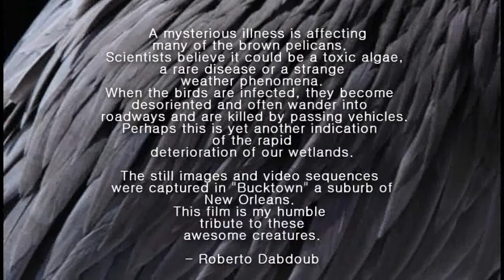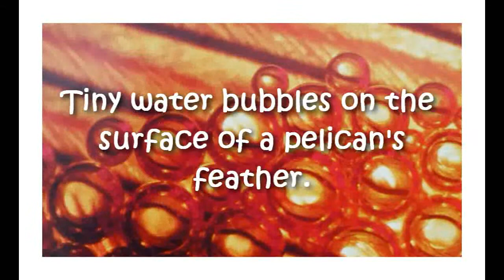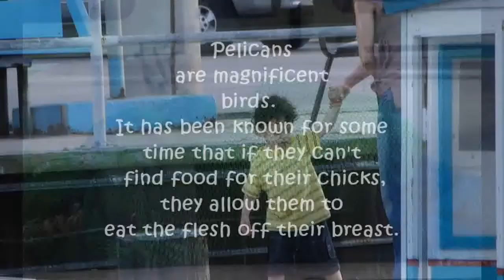LAST FLOCK OF PELICANS (HD)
A mysterious illness is affecting many of the brown pelicans.
Scientists believe it could be a toxic algae, domoic acid, or strange weather condition.
Perhaps this is yet another indication of the rapid deterioration of our wetlands.
The still images, (Hasselblad camera) and most of the video sequences were captured in "Bucktown" a suburb of New Orleans, an area that was partially destroyed by hurricane katrina and more recently affected by the oil spill in the Gulf of Mexico.
This movie was entirely shot with the high speed Exilim pro EX-F1 and edited with Sony Vegas pro 8.
I wrote the background musical score on an apple
ibook , a vintage Ensoniq SQ synth and a midi MD992. Chopin Ballade No1 in G minor. Special thanks to concert pianist, Luis A. Bernhard.

My humble tribute to these awesome creatures.